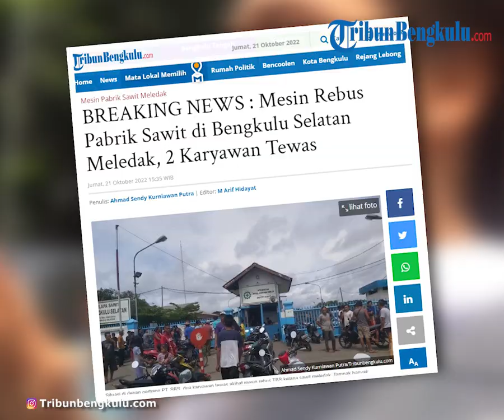BREAKING NEWS : Mesin Rebus Pabrik Sawit di Bengkulu Selatan Meledak, 2 Karyawan Tewas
TRIBUNBENGKULU.COM, BENGKULU SELATAN - Dua karyawan PT. Sinar Bengkulu Selatan (SBS) tewas akibat kecelakaan kerja, Jumat (21/10/2022).
Mesin rebus kelapa sawit pabrik Crude Palm Oil (CPO) yang beroperasi di Desa Nanjungan Kecamatan Pino Raya tersebut meledak dan mengenai kedua korban.